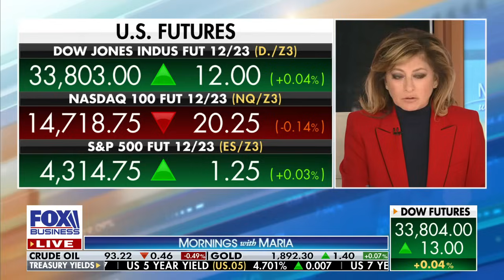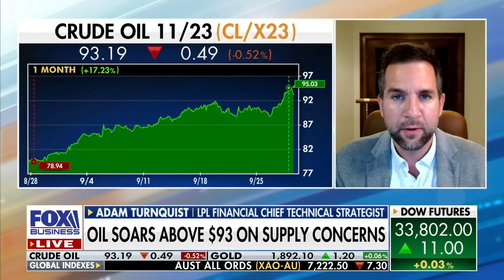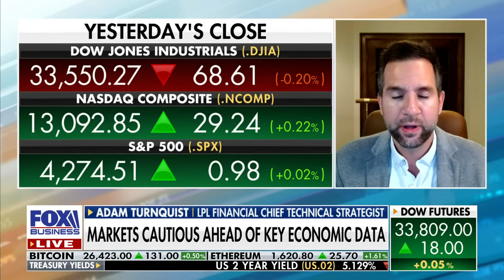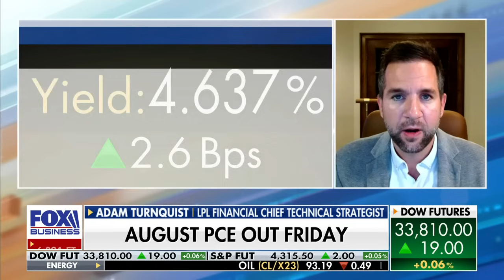Market expert reveals the catalyst for next stock market rally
LPL Financial chief technical analyst Adam Turnquist discusses the Fed's inflation fight and how long oil prices will continue to climb on 'Mornings with Maria.'